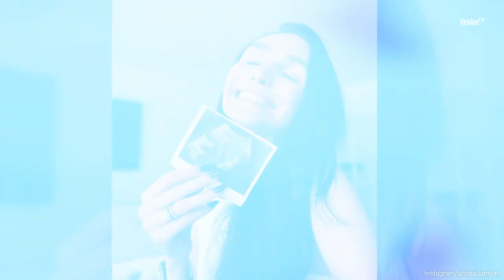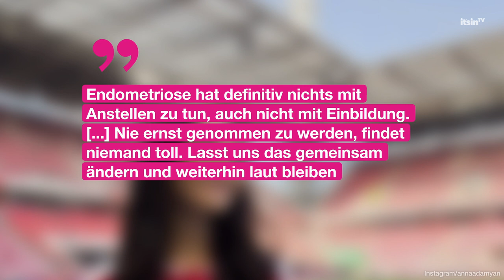Anna Wilken mit Baby-Bauch-Foto: „Kein Endobelly mehr“ | It's in TV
Anna Wilken, die seit ihrer Hochzeit mit Fußballspieler Sargis Adamyan seinen Nachnamen trägt, kann sich freuen. Nach zwei Fehlgeburten und sieben erfolglosen Embryotransfers ist das Model endlich wieder schwanger.